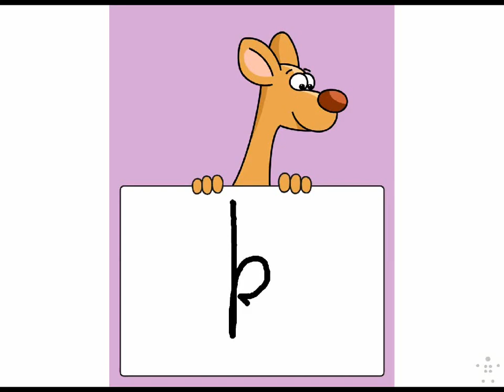/k/ Kangaroo Ken: Groovy Phonics Phase 2